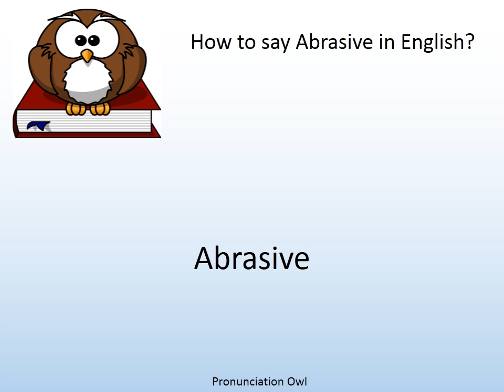How to say Abrasive in English? - Pronunciation Owl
How to say Abrasive in English? Learn the pronunciation of Abrasive!